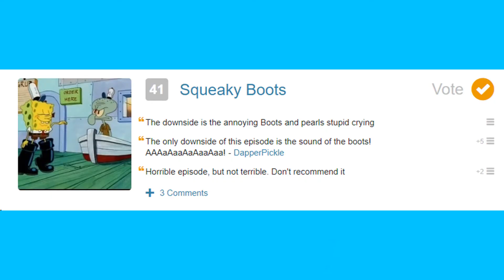QUICKTOONS: Squeaky Boots Review (SpongeBob SquarePants)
Squeak... squeak... SQUEAK... SQUUUUUUUUEEEEEEEEEEAAAAAAAAAKKKKKK!

0:05 Kelp Forest [SpongeBob SquarePants: Battle for Bikini Bottom OST]
3:25 SpongeBall and Floating Block Challenges [The SpongeBob SquarePants Movie Game OST]